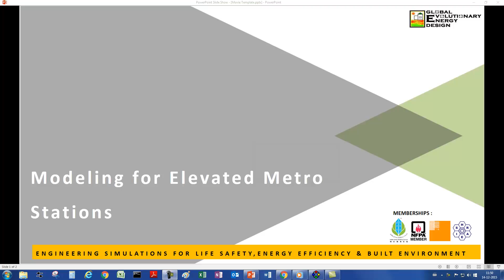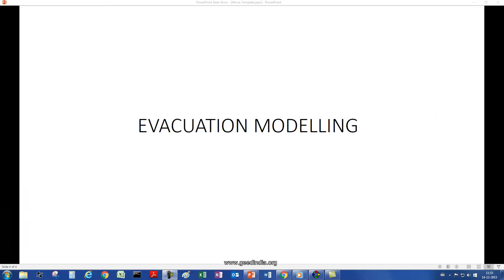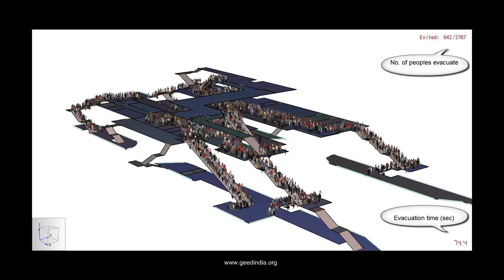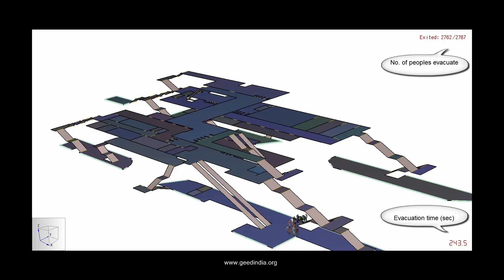Modelling For Elevated Metro Stations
A full scale train compartment fire dynamics is investigated in detail using FDS v6 . In this model, Heat Release rate FDS pyrolysis approach is used for the compartment. For more info click on the below link: